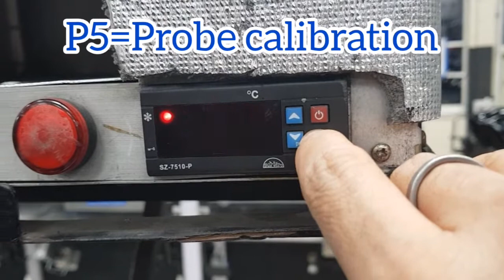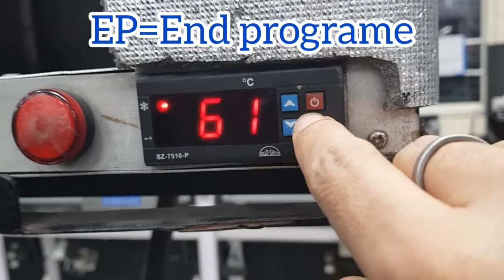Sub zero temperature controller settings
Know, how to set parameters of a controller in an automatic heater operation for a set range of required temperature.
Here, cooling mode (p1=0) is selected as per use of relay contacts (hard wiring) and indication requirement.